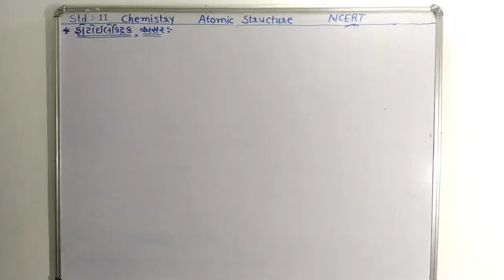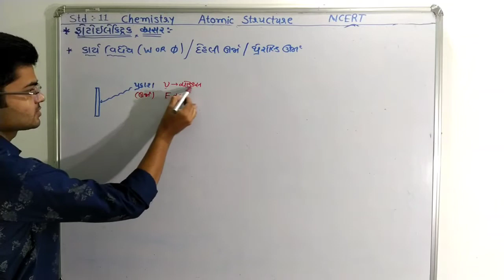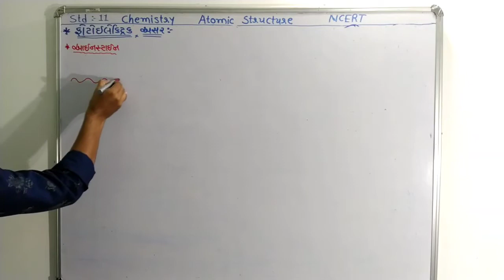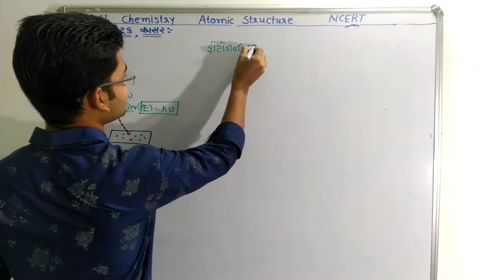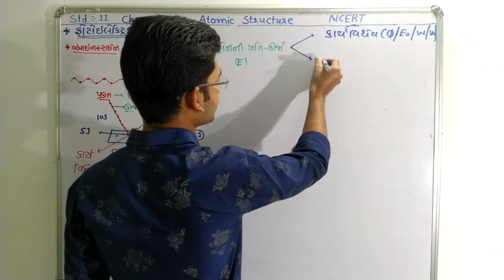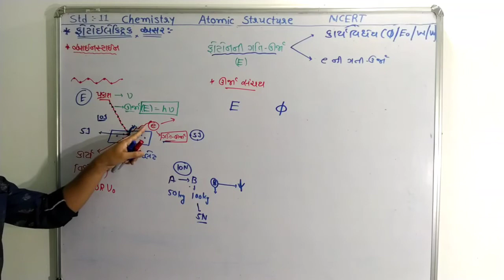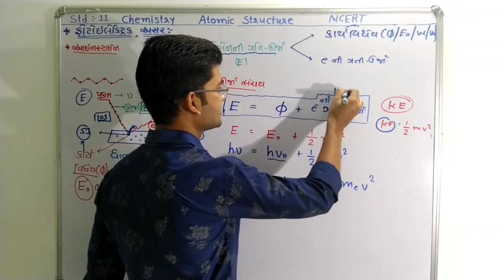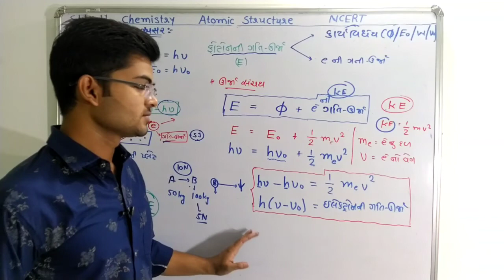std 11 ||પરમાણ્વીય બંધારણ-15|| ફોટોઇલેક્ટ્રિક અસર માટે Einstein ની સમજૂતી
std 11

પરમાણ્વીય બંધારણ

ફોટોઇલેક્ટ્રિક અસર માટે Einstein ની સમજૂતી